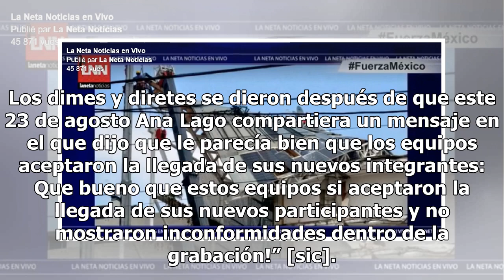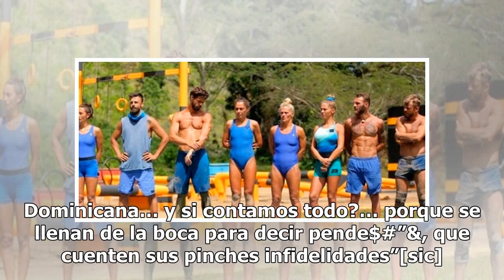Estalla escándalo de infidelidad vinculado a participantes de Exatlón (VIDEO)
La discusión ocasionó que uno de ellos ventaneara una infidelidad. El problema fue entre Doris del Moral y Óscar Cano. Los dimes y diretes se dieron después de que este 23 de ...